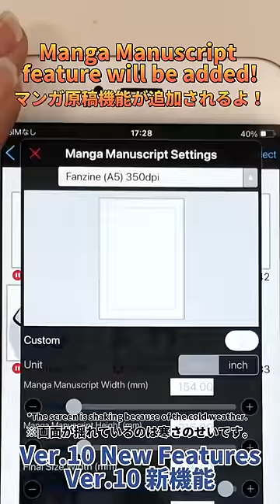【ibisPaint】Manga Manuscript feature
【New Features of the Next ibisPaint Ver.10, Part 2】
In the next version of ibisPaint, Manga Manuscript feature will be available!
make the Manga Manuscript feature and create a manga!
Coming soon ❗Please look forward to it ☺.